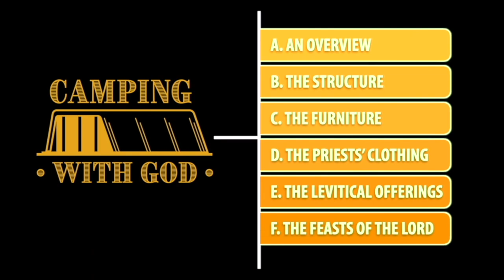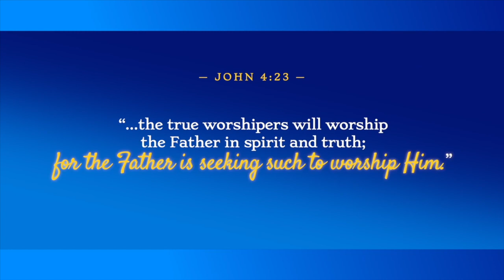Episode 26: Furniture — The Anointing Perfume and the Incense